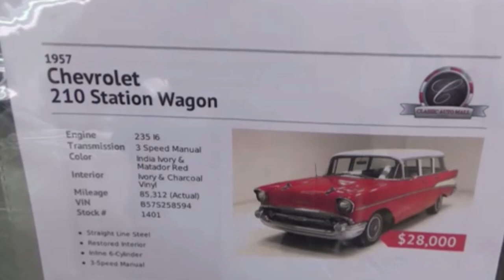1957 Chevy 210 Wagon Dreamgoatinc Hotrods Customs and Classics